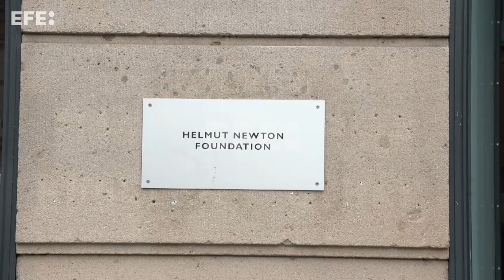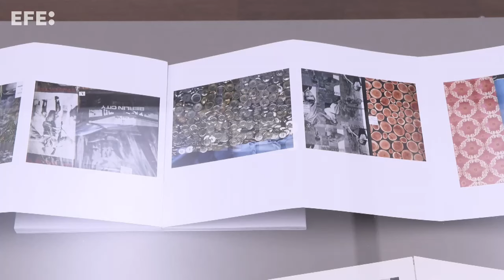Helmut Newton y Berlín brillan en el 20º aniversario del Museo de la Fotografía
Berlín (Alemania), 10 ago (EFE).- Una exposición en el Museo de la Fotografía de Berlín saca a relucir la relación entre el genial fotógrafo Helmut Newton y la capital germana, ciudad que le vio nacer, huir de los nazis y volver una y otra vez pese a la separación de las dos Alemanias una carrera frenética en la que se consagró como referente en el mundo del arte fotográfico.